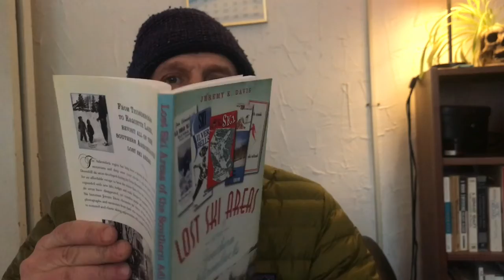The Badger Ski Journal Who Is Ski Badger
Skiing video blog project